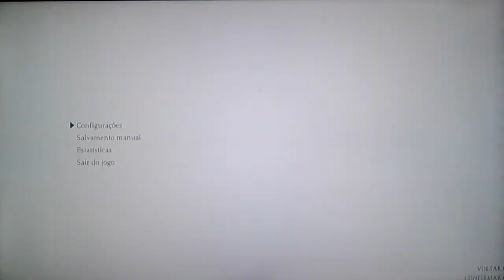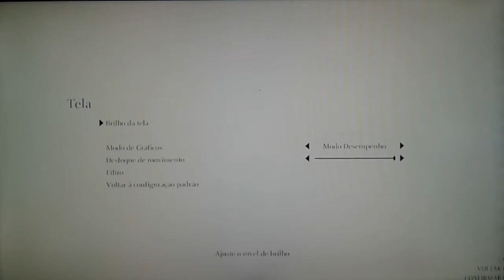「ワンダと巨像」 Shadow of The Colossus (PS4) #7 - O Minotauro B